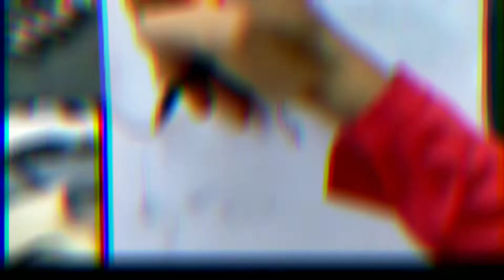virat kohli | virat kohli drawing | virat kohli drawing easy | virat kohli daughter threat news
Materials used :
1. watercolor
2. short drowing file
3. Black marker

⭐||❤|| FOLLOW ME ||❤||⭐

mini_sweetspakles

Art_with_minnie

Hii dosto ..

Become a member of Minnie's art community :
1️⃣ Watch the entire video
4️⃣ Comment your opinion about this video

 Presented by : Minnie's art